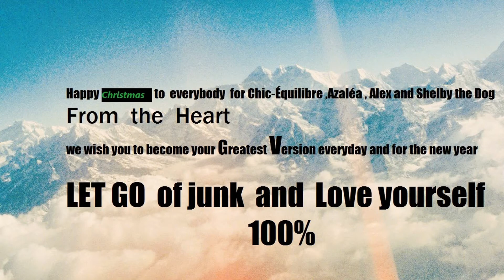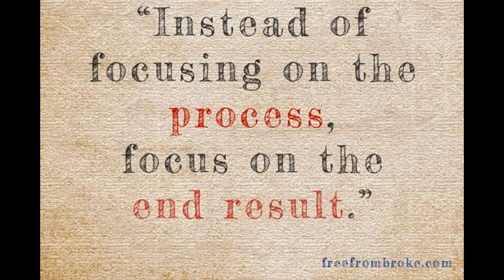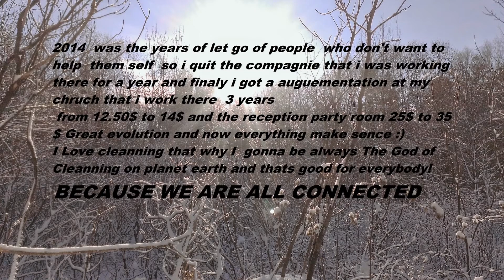Chic-Équilibre Happy Christmas 2014 and LET GO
My First Video of Happy Christmas ! Enjoy :)